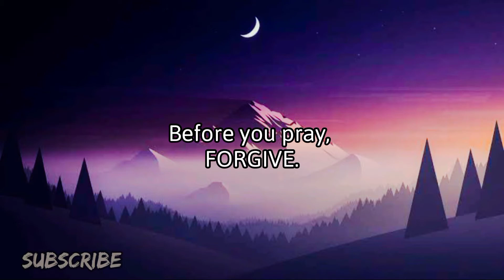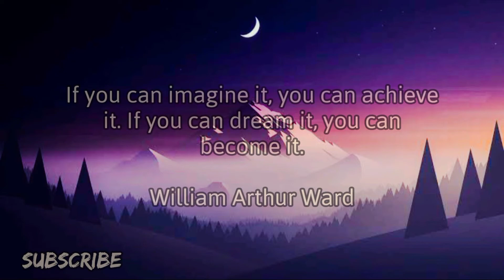Do This Before Anything! - Before you die, GIVE.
Do This...